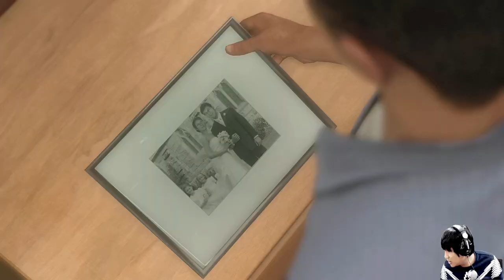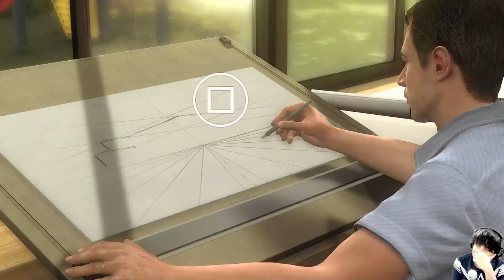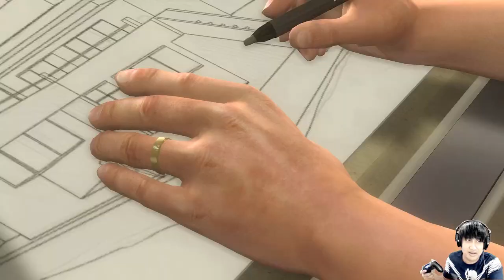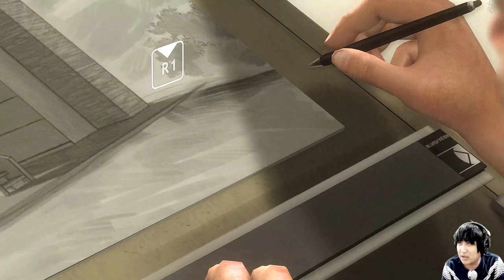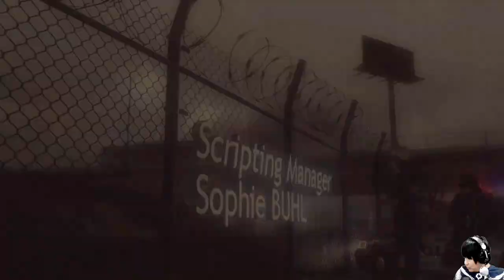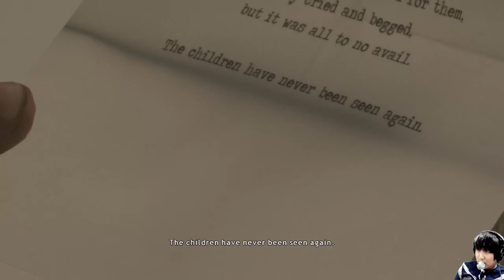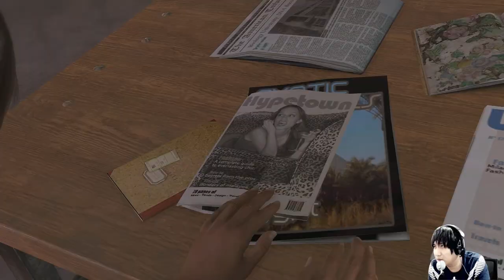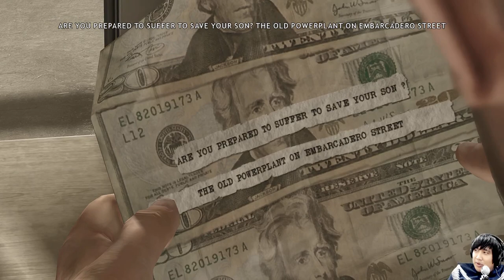Heavy Rain PS4 PRO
Heavy Rain is a cinematic psychological thriller from game developer Quantic Dream that was originally released for the PlayStation 3 in February 2010. Dealing with a range of adult themes, the game revolves around a plot and narrative threads that explore a moral proposition. You assume the role of multiple characters with very different backgrounds, motivations, and skills in a world where each player decision affects what will follow.

The game focuses on four different characters: Ethan Mars, a father and the main protagonist; Scott Shelby, a private eye; Norman Jayden, an FBI agent; and Madison Paige, a photojournalist. They are very different characters and do not know each other at the beginning of the game, but are all connected in the sense that they all have an interest in the game's main antagonist, the Origami Killer.

A remastered version of Heavy Rain for PS4 was released on March 1, 2016, including graphics improvement. Beyond: Two Souls is also included in disc versions.

EJOY GUYS!!!